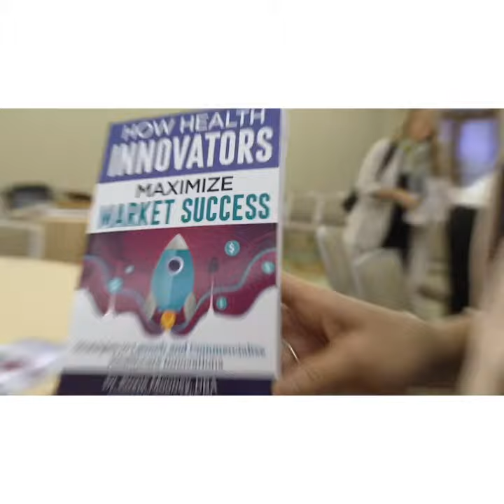How to keep moving with your hair on fire | COIQ with Dr. Roxie Podcast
Survival mode. Deer in the headlights. Frozen with fear. (Been there - done that)

A major disruption occurs and that’s all we talk about - we never talk about the

🔥 HAIR ON FIRE! Stage 🔥

With a major disruption (like COVID-19) it’s not uncommon to see slowdowns in

➡️ resource gathering, conversations, and product launches ⬅️

You’re trucking along one minute and the next...

it’s like one of those super-slow framed movies scenes where everything crawls by

before:  BAM!  You snap back to a fire drill 💫

Instead of running around with your hair on fire

take a second, slow down, and 𝗙 - 𝗢 - 𝗖 - 𝗨 - 𝗦.

You want to keep the momentum going, without burning up.

So, ask yourself:

✴️ Can I change my focus?
✴️ Should it be short or long term?
✴️ Can I continue to nurture adoption?
✴️ Should I wait?

Answer those questions before you act.

Friction created by major market disruptions is out to burn your ideas to the ground

🧯 Bring the fire extinguisher and 𝗗𝗼𝗻’𝘁. 𝗟𝗲𝘁. 𝗜𝘁.

Have you had a hair-on-fire moment? How did you put out the flames? We want to know! ⬇️

Access my full interview with Illuminate Health’s CEO, Varun Goyal

Welcome to COIQ, where you learn how health innovators maximize their success! You’re working on something BIG. Something life-saving. Something world-changing... yet 95% of new health innovations fail, and real lives are on the line.

That’s why launching is not enough. Commercialization of innovation (COI) is the most critical — yet overlooked — strategy. Through candid conversations with health innovators, early adopters, and influencers, you’ll learn the 5 components of the COIQ Early Adoption Strategy.

So if you want to change lives and dominate the market, why not give your innovation the best chance to succeed?